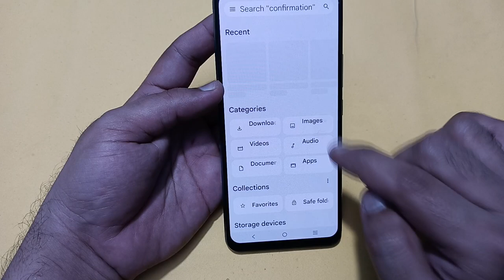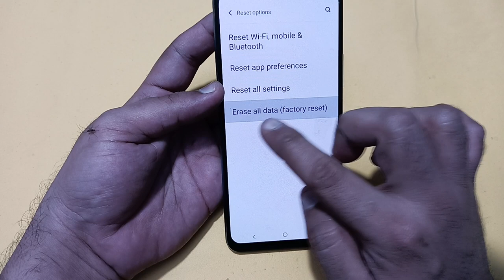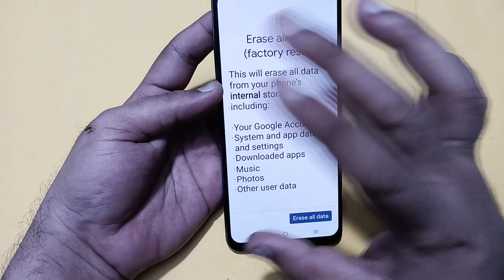incoming call ringing but not showing IQOO Z9, how to fix incoming call not showing on screen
Best powerful CPU under 10k

60-Inch Tripod with Bag

7 Socket 6A Extension Board

multiplug Extension